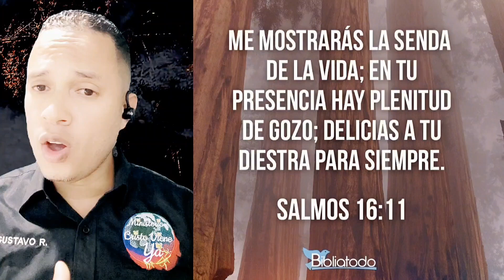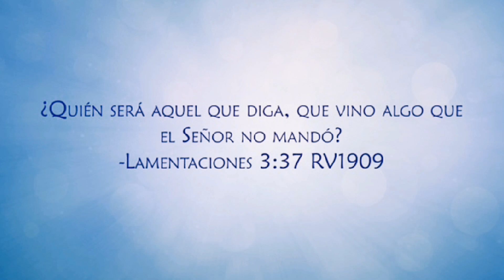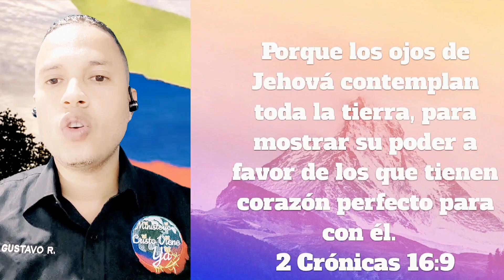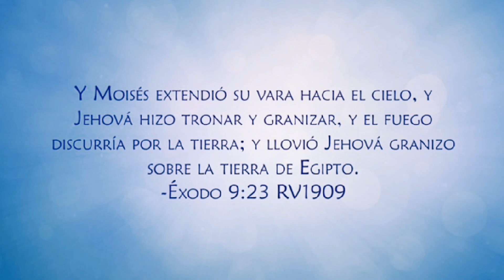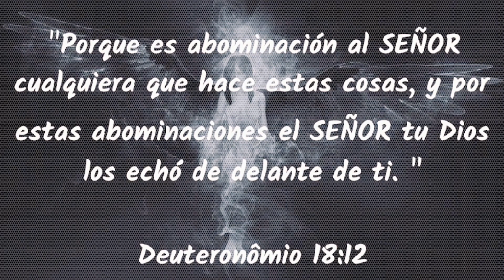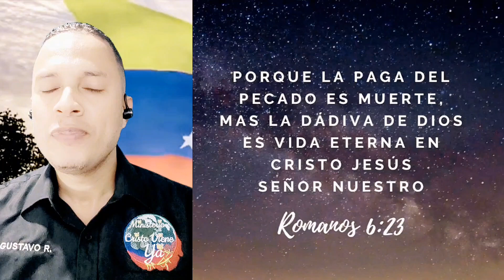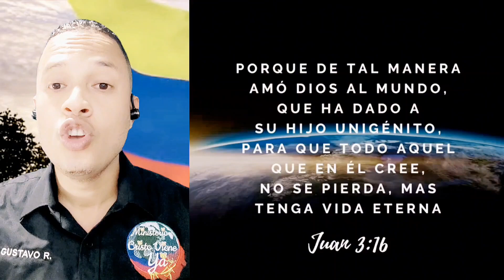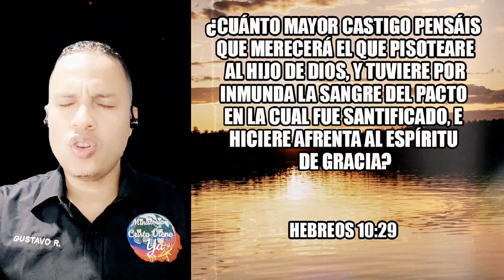🗣️ Profecia para Venezuela 🇻🇪 El Señor Mostró 🔭👀 que Viene Lluvia ⛈️ de Granizo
Apercibete pueblo que Cristo Viene🌎Ya  y Señales Hay
Activa las Notificaciones, Verifica la lista de reproducciones de las profecías anunciadas y la lista de reproducciones de las profecías cumplidas.